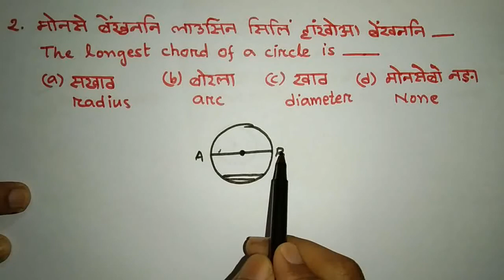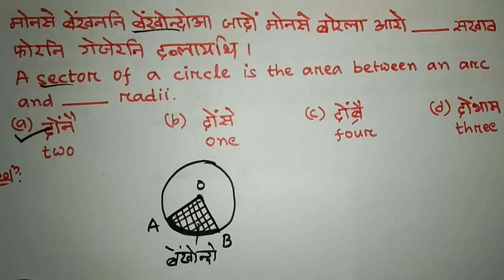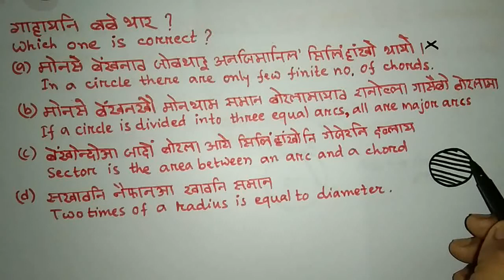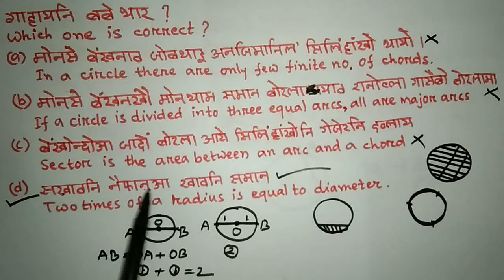Online maths coaching for Assam TET 2019 || class no. 7 || बेंखन || circle part 1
Boro E Sankhanthi

  सोलोंथाइआरि YouTube channel आ ASSAM TET 2019 जों लोब्बा लाखिना फोसावनाय मोननैसो MATHEMATICS नि VIDEO फोरनि link